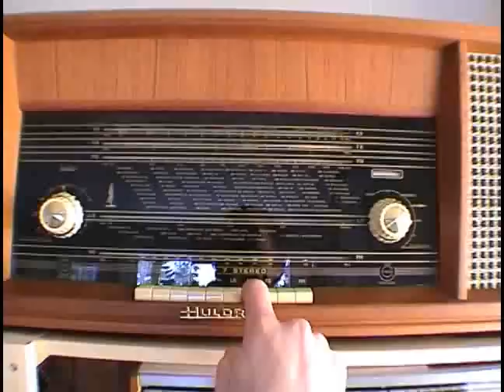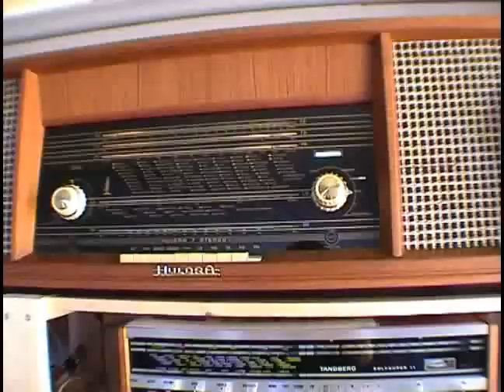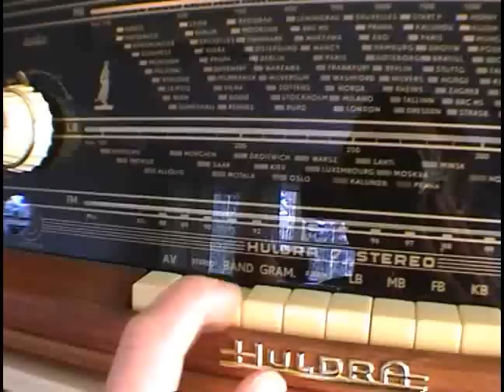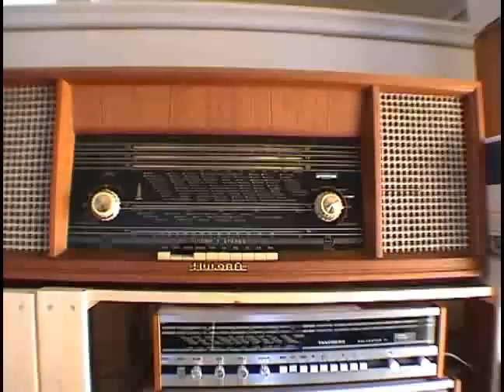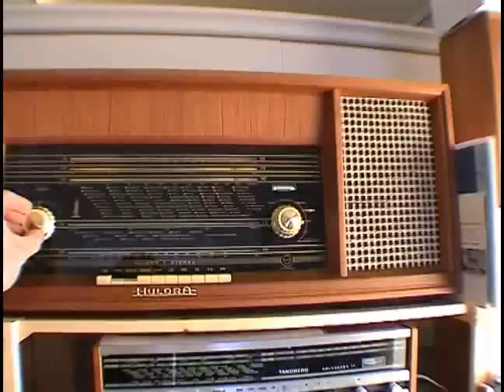Tandberg Huldra 7 and tape recorder Model 6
This is a video of my Huldra 7 AM/FM stereo receiver and the Model 6 tape recorder.

The Huldra is a 10-tube AM/FM receiver with a 2*3 watt stereo class A amplifier with EL84 and ECC83 tubes. It has 4 AM bands plus FM. Shortwave coverage to 23 MC/s. The FM stage has its own independent tuning system that is connected to the tuning knob when the FM button is pressed. It is (theoretically) possible to fit a FM stereo decoder in it, but i don't know if this decoder unit ever went into production. In other word, radio is in mono only. The tape- and record player inputs are in stereo.

The Model 6 tape recorder is a tube-based 3 speed, 3 head 4-track stereo unit. The tube filaments are heated with DC to avoid hum and other noise. Recording and playback amplifiers for each channel works completely independent of each other, operated by the black buttons under the head box. The middle button (as showed) is for the electromagnetic pause. A foot switch was available as an option to control the pause function. The model 6 does not have a built-in power amp, which was unusual for domestic tape recorders of the time. This early version is driven by a "System Papst" motor which is an unusual construction, as the OUTSIDE of the motor rotates while the windings which are placed in the center of this rotating "barrel" remains stationary. This gives this motor a very high torque the size and power taken into account. Later models had a smaller motor by Engel Electric.